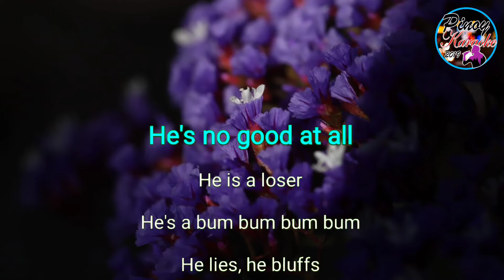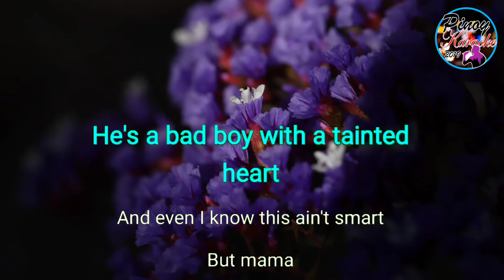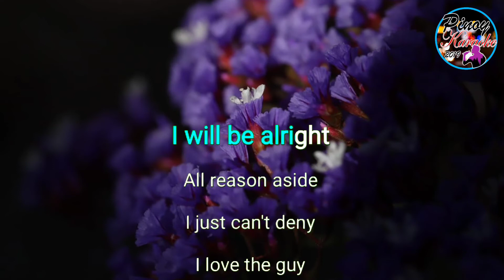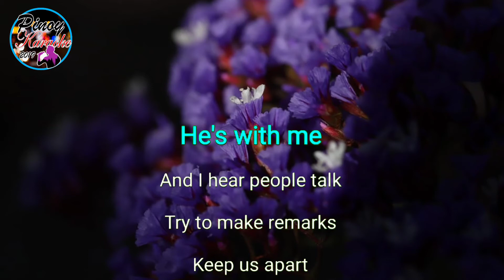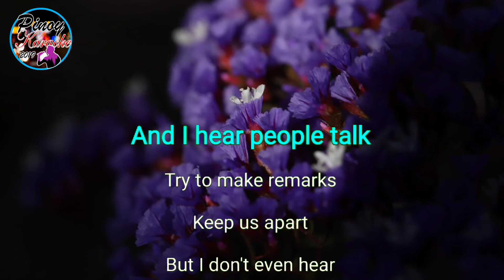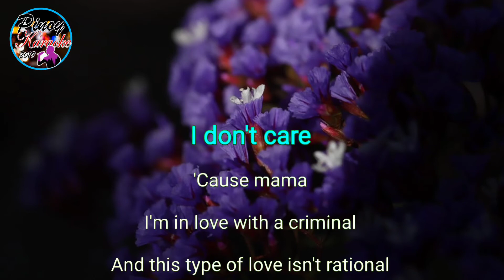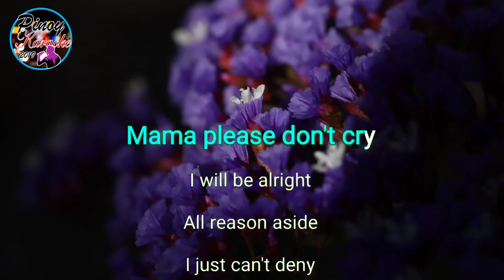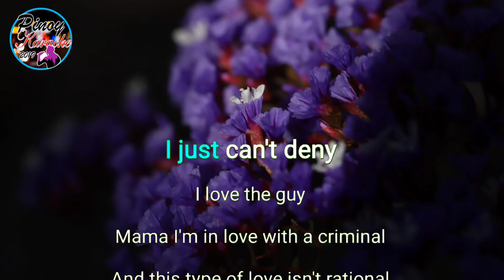Criminal by Britney Spears (Karaoke : Male Key)